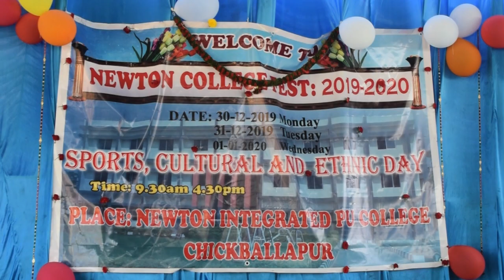Ethnic day @ Newton Integrated PU College @ Chickballapur ||Jana Dwani News